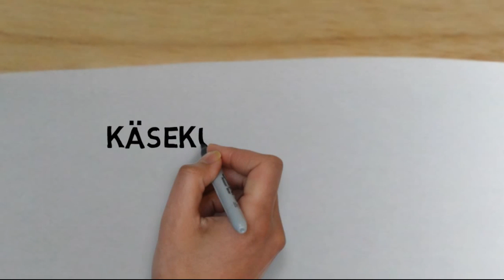Käsekuchen backen - Käsekuchen mit Quark & Mürbeteig Selber Machen (Rezept)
In diesem Video zeige ich euch wie Ihr schnell und einfach einen lecker cremigen Käsekuchen backen könnt.

Für das Rezept benötigen Wir folgende Zutaten:

Zutaten für einen Käsekuchen:

    250 Gramm Butter
    375 Gramm Zucker
    2 Päckchen Vanillezucker
    6 Eier
    250 Gramm Mehl
    ½ Päckchen Backpulver
    ½ Zitrone
    1 Kilogramm Quark
    1 – 2 Esslöffel Paniermehl (evtl etwas mehr)
    Eine Flocke Butter zum Einfetten

Küchenhelfer:

    Mixer/Küchenmaschine
    Springform

Du möchtest mich unterstützen oder mir eine Freude machen? || You want to support me or give me a little pleasure?

Meine Ausrüstung: || My equipment:

✗ Kamera || Camera
✗ Laptop || Laptop
✗ Stativ || Tripod

Einige meine Küchengeräte aus den Videos: || Some of my Kitchen Gadgets from the videos:

✗ Küchenmaschine || Kitchen machine
✗ Pfanne || Frying Pan
✗ Eismaschine || Ice Cream Maker
✗ Messer || Knife
✗ Pfeffermühle || Pepper mill
✗ Auskühlgitter || Wire rack
✗ Rührschüssel || Mixing bowl

Bei einem Kauf über einen dieser Links werde ich am Umsatz der Bestellung beteiligt, ohne dass es dabei Mehrkosten für den Kunden gibt. When making a purchase after clicking on one of these links I will share in revenue of the order, without being additional costs for the customer.